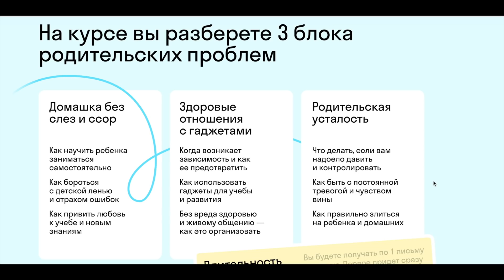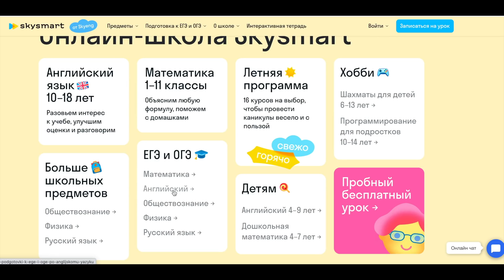МЕГАН маркл ОБИДЕЛ ОБАМА _ на СЫНА КОРОЛЕВЫ подали В СУД _ придется ОТВЕЧАТЬ _ неадекватный ОТЕЦ Мег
Бесплатный вебинар для родителей от психолога Мурашовой
BLUSHSUPREME21

Сегодня мы с вами поговорим о самых жарких новостях за эту неделю, а именно о вечеринке Барака Обамы без Меган Маркл и принца Гарри и суде принца Эндрю.
А также: Кто был приглашен на вечеринку Обамы? Почему отец Меган подает в суд и в тоже время дарит цветы? Какие доказательства появились по делу Эндрю? Что стоит ждать от этого суда? И многое другое в сегодняшнем видео...

Спасибо, что смотрите каждую среду и пятницу!

ТАЙМ-КОДЫ:
00:00 - Начинаем!
00:13 - Помощь для родителей не хуже, чем в БКС
01:50 - Меган и Гарри не пригласили на вечеринку Обамы
06:25 - Отец Меган отправил ей цветы
08:07 - Суд над Эндрю
15:17 - Подписывайтесь на канал!